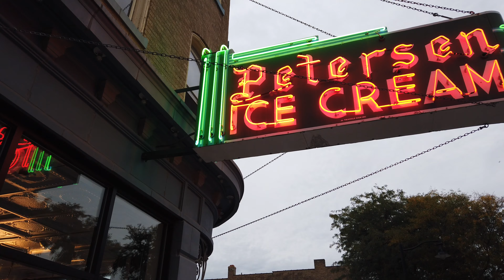"How's Petersen's Doing These Days?" Ex-Pat Oak Parkers Want To Know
Flying around Chicago Avenue and decided to swing past Petersen's. Did not wish to go inside and needlessly expose anyone. They've closed the dining room and moved to a walk-in eat-out fair weather patio arrangement.